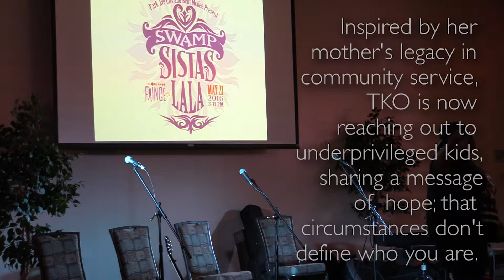LaLaSummerHope.com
Orlando and surrounding areas have a really high rate of childhood hunger and the Swamp Sistas are determined to make a difference!